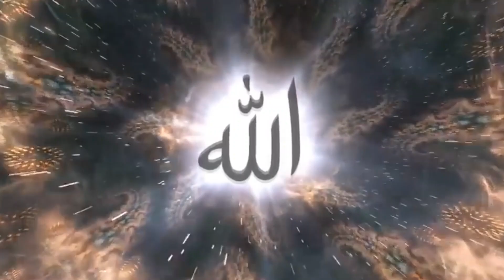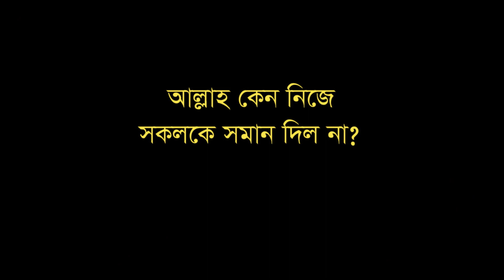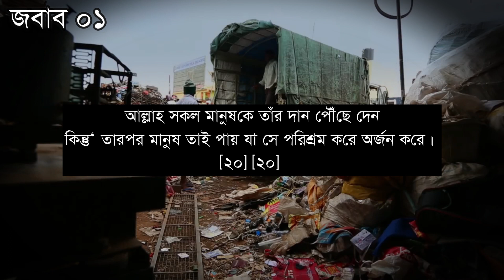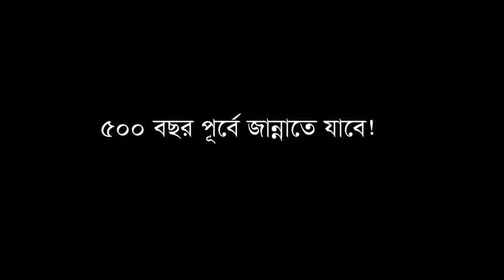পরম করুণাময় সৃষ্টিকর্তা নেই ! আল্লাহ যদি দয়াবান হয়, দুনিয়াতে এত দ্রারিদ্র কেন ?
পরম করুণাময় সৃষ্টিকর্তা নেই ! আল্লাহ যদি দয়াবান হয়, দুনিয়াতে এত দ্রারিদ্র কেন ? deener seba,আল্লাহ,ওয়াজ ২০১৯,ওয়াজ ২০১৯,bangla waz,আল্লাহ যদি দয়াবান হয়,দুনিয়াতে এত দ্রারিদ্র কেন,waz,রহমান,কিয়ামতের আলামত,কিয়ামত,দাজ্জাল,দাজ্জালের

কাহিনী,দয়াবান,bangla waz 2019,waz 2019,ওয়াজ ২০২০,বাংলা ওয়াজ ২০২০

আলহামদুলিল্লাহ আমাদের চ্যানেলে আরো কিছু উন্নায়ানের এবং দ্বীনের দাওয়াতে কাজ বাড়ানো হবে।
যেমনঃ

শুকরিয়া

    "Deener Seba"
      "দ্বীনের সেবা"
                         "ZHI"

copyright: DeenerSeba
"সত্যের পথে প্রযুক্তির পাশে"